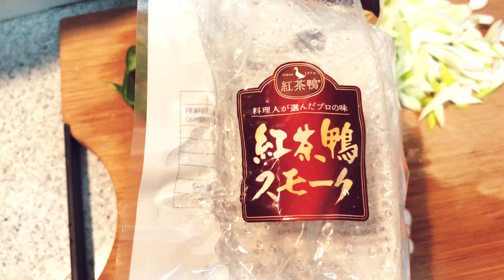日式四川爆鸭/日本人超爱的四川料理/煮妇日日料理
所有材料均在日本购买！